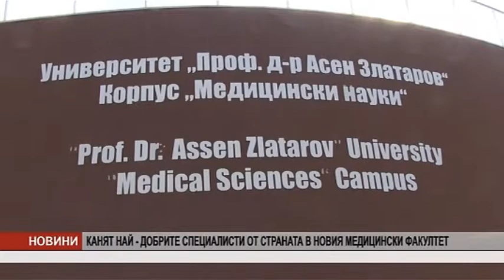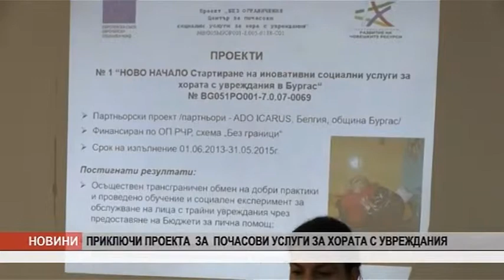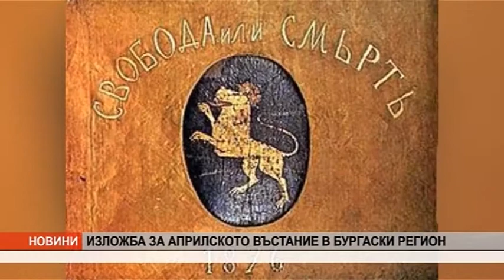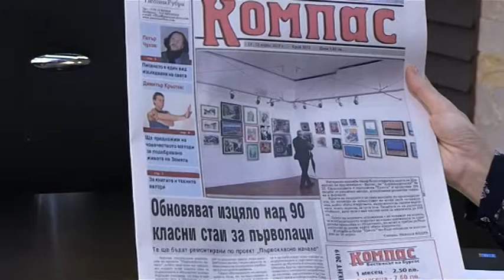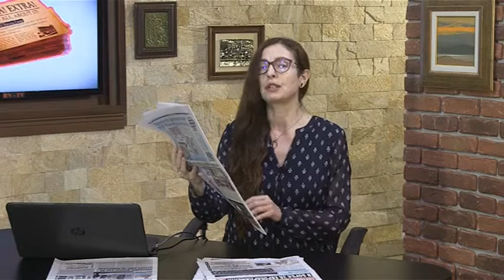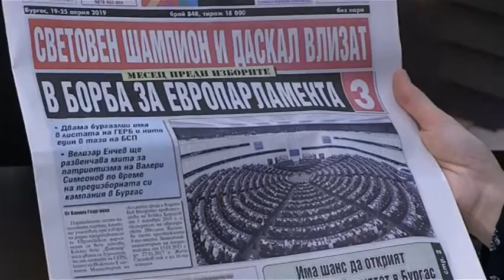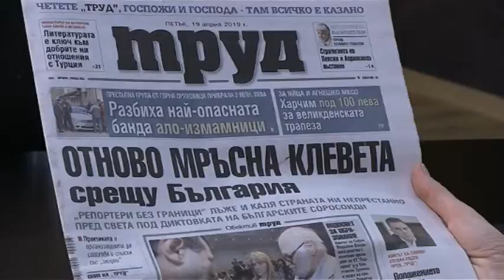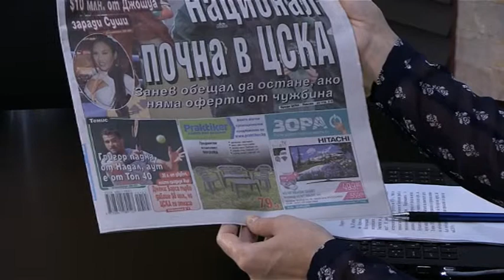DOBRO UTRO BURGAS 19 04 2019